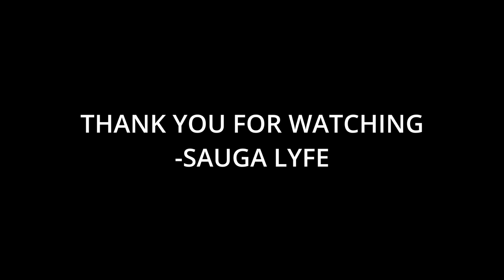Bando Music Compilation